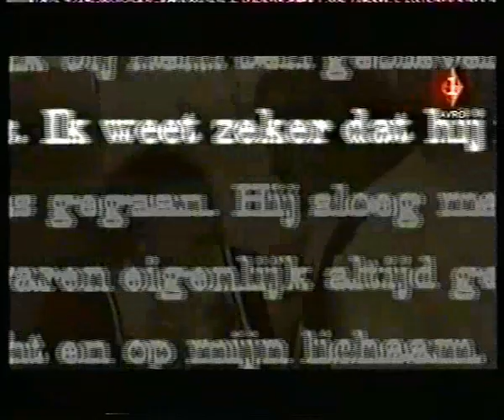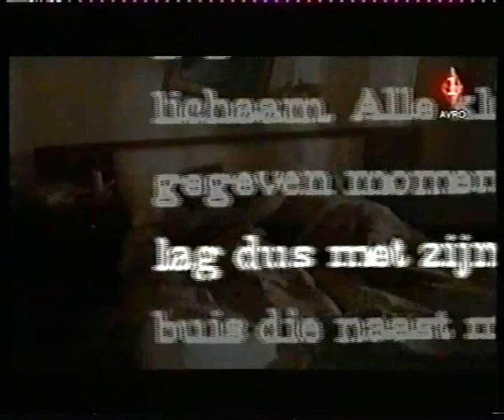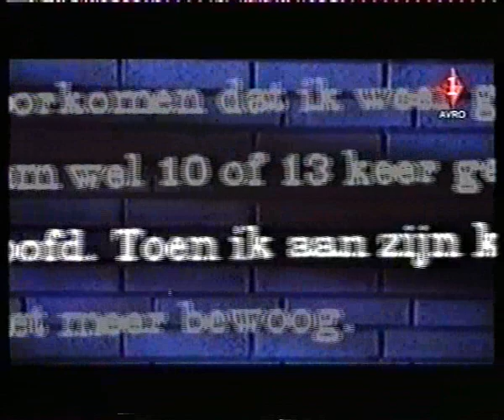RIB-F-030310, Dossier Strafrecht: partnerdoding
Na veelvuldige geweldpleging door de man in een relatie, besluit de vrouw om haar man dood te slaan. De vrouw wordt veroordeeld omdat zij niet handelt uit noodweer.  Tijdsduur bestand 1: 3 min 28.7 sec  Tijdsduur bestand 2: 3 min 28.7 sec